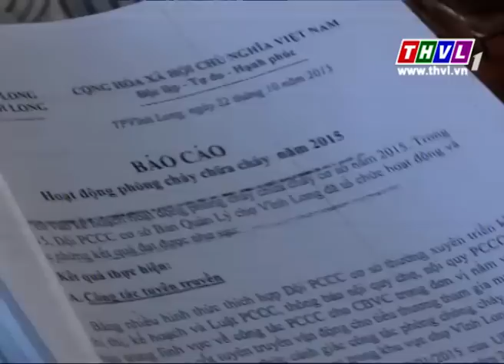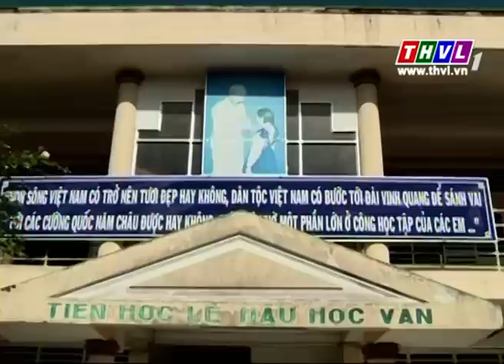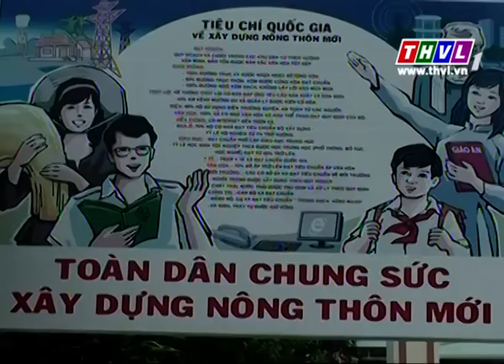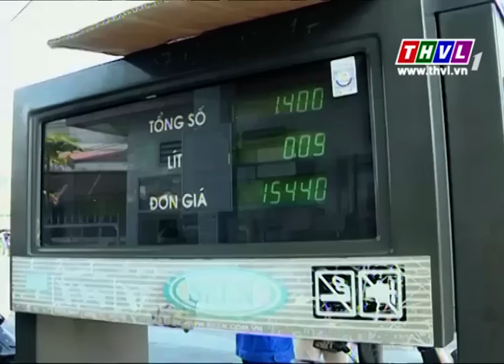THVL | Thời sự 18h30 (19/01/2016)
Chương trình được phát sóng lúc 18h30 hằng ngày trên THVL1.